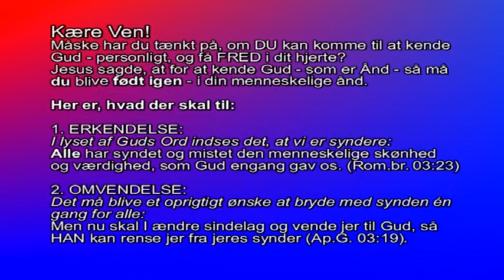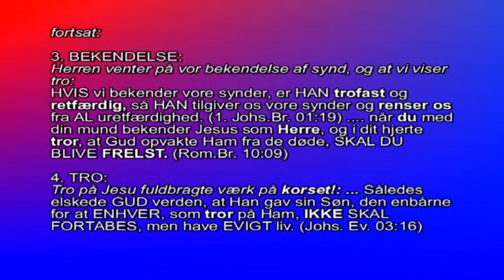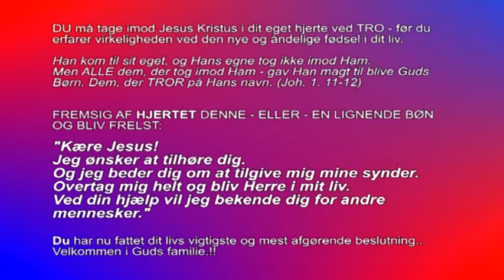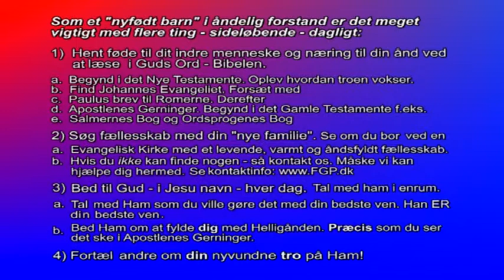Himmel og Hav Lørdag Formiddag - Inge Røysland # 01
Her i det første program ud af 5 programmer... Lørdag formiddag fra SommerStævnet i Norge... Går Evangelist Jørn Strand´s kone Pernille Strand rundt på Camping pladsen og taler med folk.. Inden vi så starter op til herligt møde i teltet, her leder Lovsangs gruppen Telt-Gjengen i Herlig lovsang..Evangelist  Jørn Strand kommer med nogle praktiske oplysninger, og så runder Telt-Gjengen af med dejlig lovsang...Glæd dig til , at se de 4 andre programmer fra lørdag formiddag, og de mange andre optagelser, der allerede er og snart kommer inde på FGPMinistries side her på youtube fra SommerStævnet  i Norge...Gud Velsigne dig!!!